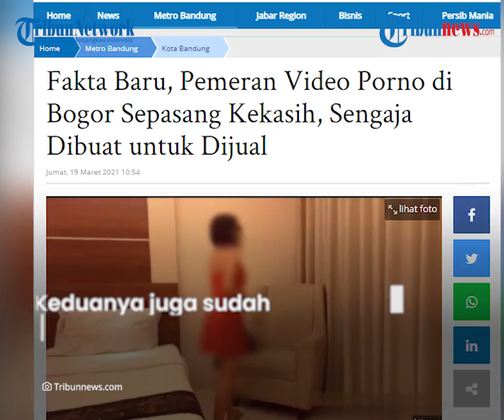Produksi 26 Konten Video Porno, Sejoli di Bogor Ini Bisa Raup Hingga Rp19,5 Juta dari Situs Dewasa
TRIBUN-VIDEO.COM - Polisi telah menetapkan sepasang kekasih pemeran video syur di Kabupaten Bogor, Jawa Barat sebagai tersangka.

Dari pemeriksaan terungkap keduanya telah memproduksi sebanyak 26 video porno.